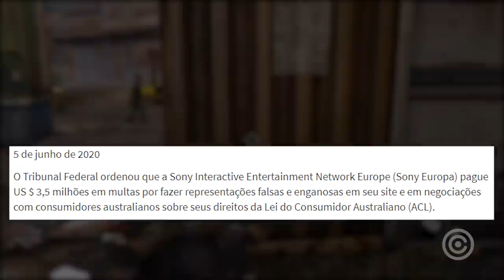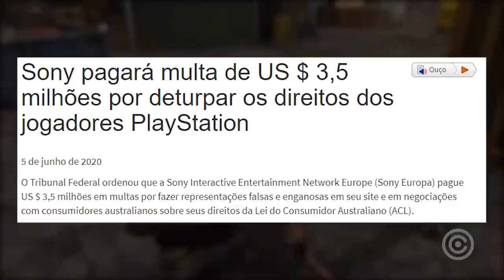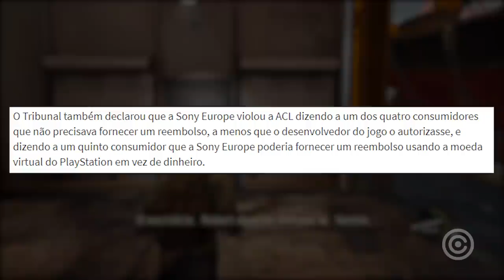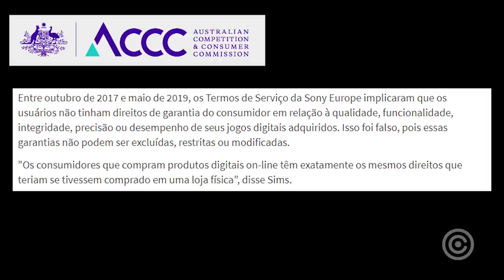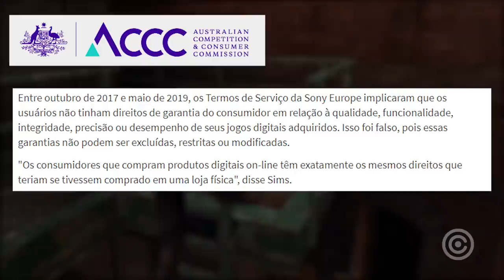PlayStation foi PROCESSADA e PERDEU MILHÕES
Entenda tudo sobre o precesso milionário que a playstation acaba de perder...

Gameplay de Fundo: The Last of Us